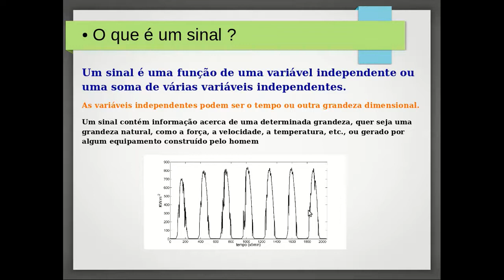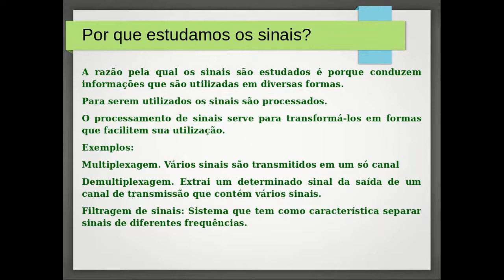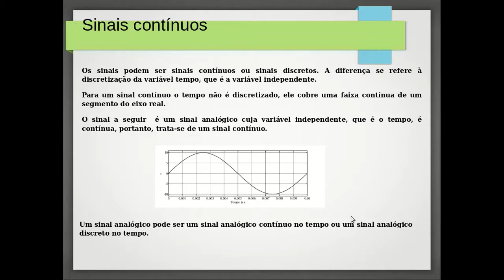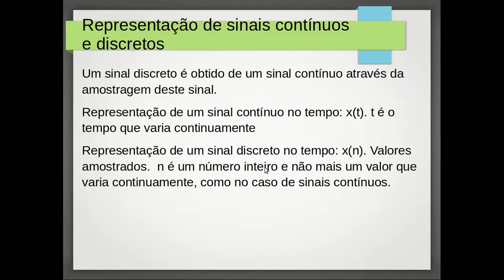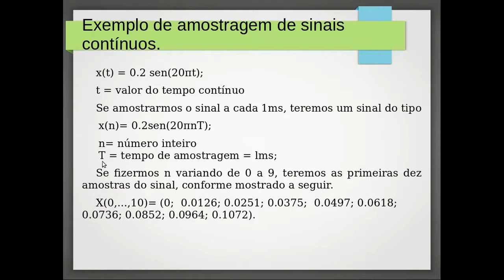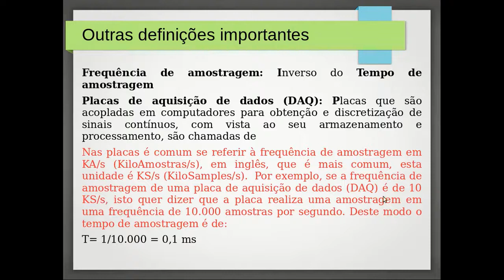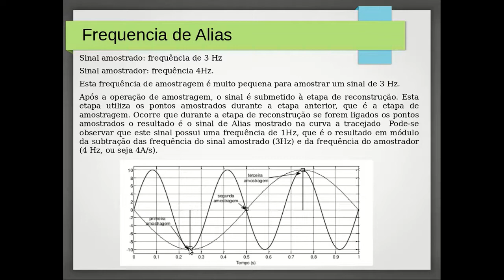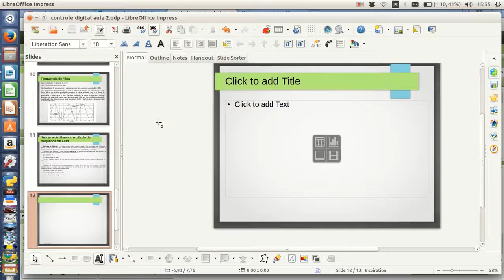Controle Digital aula 2- Sinais contínuos e discretos no tempo